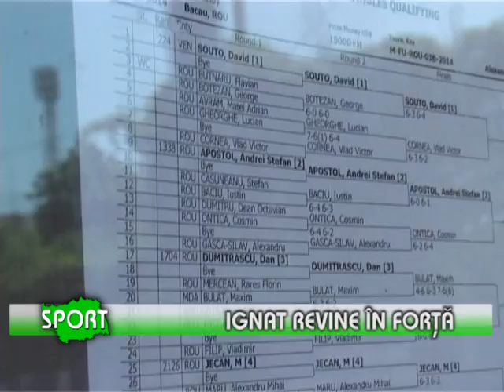Ignat revine în forţă - (26.05.2014)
Ignat revine în forţă